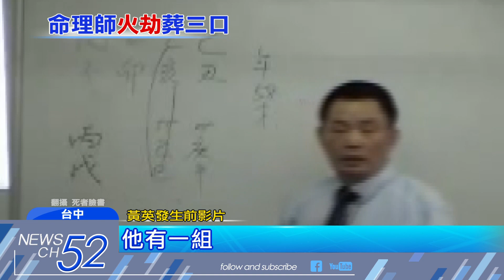20180222中天新聞 命理師遇難！常幫人看風水 悲！沒算到自己死劫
這場不幸的火警意外，奪走三條人命，其中71歲屋主黃英發，是命理師，在業界相當活躍，常在臉書上直播命理教學，兩岸也有不少學生，他生前最後一次PO文，還提醒大家，大年初六是「月破日」，出門記得把垃圾帶走，可以趕走貧窮，沒想到他幫人算命一輩子，竟然沒算出自己的死劫。